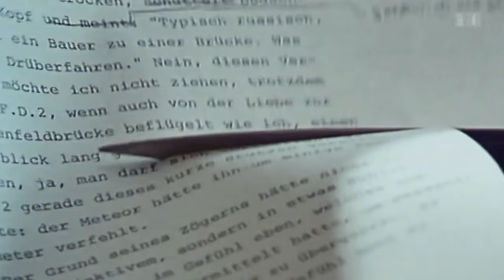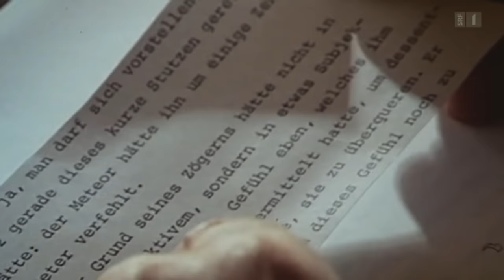Friedrich Dürrenmatt – Aktueller denn je? | Im Gespräch | Sternstunde Philosophie | SRF Kultur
Vor einem Vierteljahrhundert starb Friedrich Dürrenmatt. Sein Werk aber lebt. Warum dieses wache Interesse an seinen Stücken, Büchern und Bildern? Die Filmemacherin Sabine Gisiger und der Biograf Peter Rüedi suchen im Gespräch mit Juri Steiner im Dürrenmatt-Labyrinth und fragen sich: Weshalb ist Dürrenmatt heute immer noch aktuell?